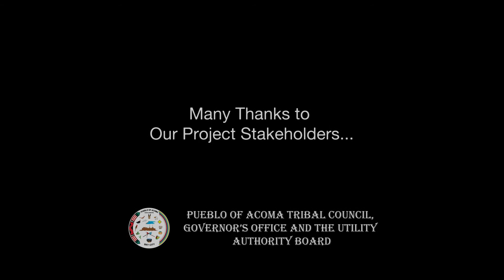Velocity Agency | Pueblo of Acoma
This video was created by Velocity Agency for Pueblo of Acoma